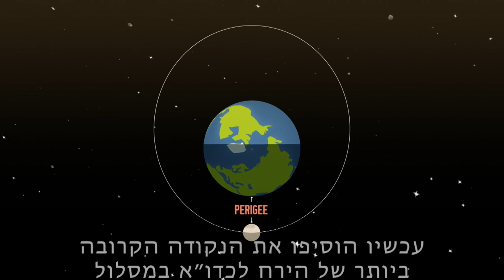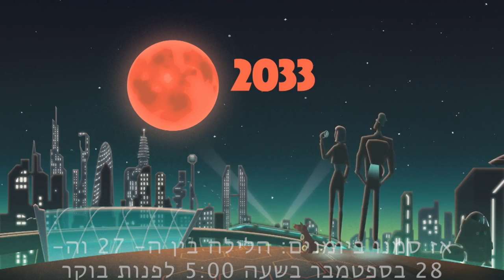נאס״א - ליקוי ירח מלא של סופר ירח ספטמבר 2015 - סוכות תשע״ו- כתוביות בעברית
NASA - Super Moon Full Lunar Eclipse - September 2015 , the night between the 27th and 28th. The Maximum eclipse is at 05:47AM Israel Time